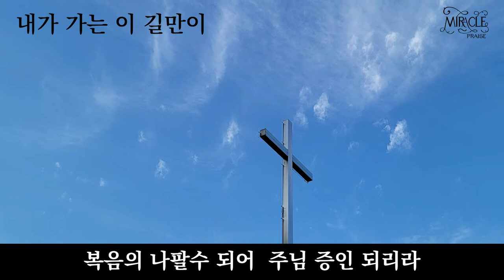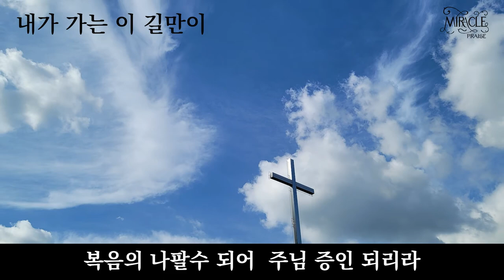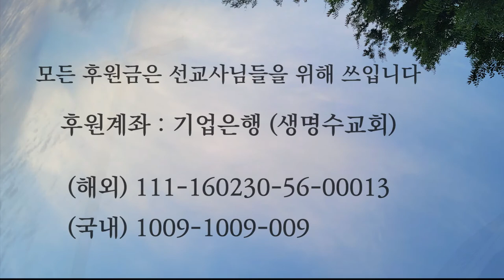내가 가는 이 길만이 | 자작곡 #42 | 작사·작곡·찬양 연드보라 목사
💗 내가 가는 이 길만이  - 가사 💗

내가 가는 이 길만이 생명의 길
세상 풍파 모진 고통 두렵지 않네
담대히 전하세 주의 일군 되어
복음의 나팔수 되어
주님 증인 되리라

내가 가는 이 길만이 구원의 길
세상 핍박 환난에도 두렵지 않네
주님 증인 되리라

내가 가는 이 길만이 영생의 길
세상 핍박 시련에도 두렵지 않네
주님 증인 되리라

주님 증인 되리라

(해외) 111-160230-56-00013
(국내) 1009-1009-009